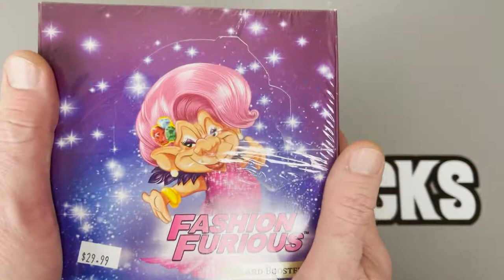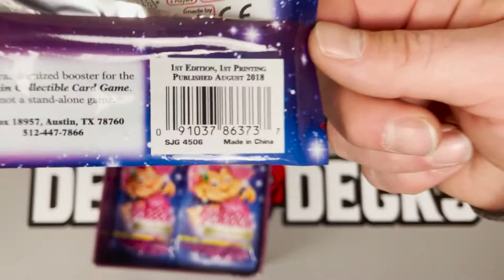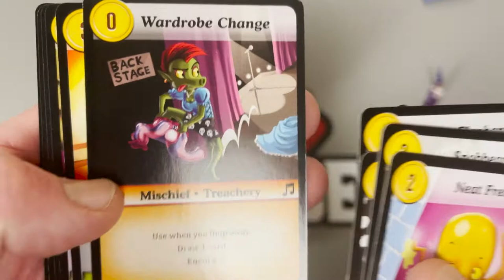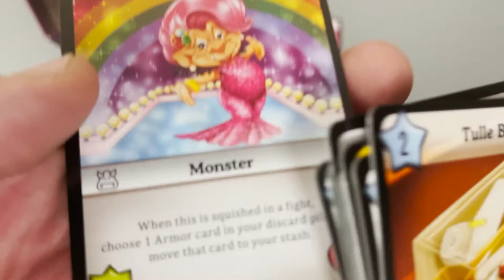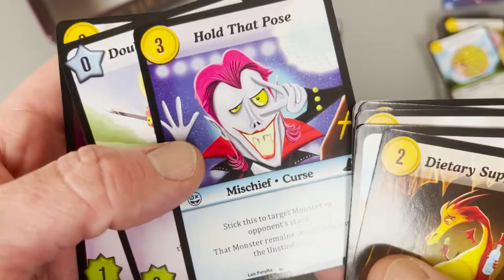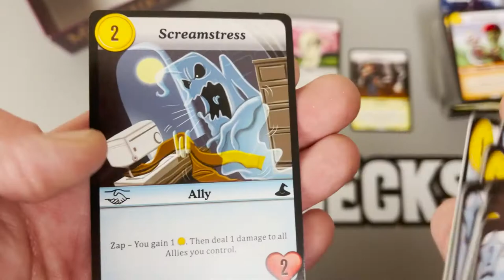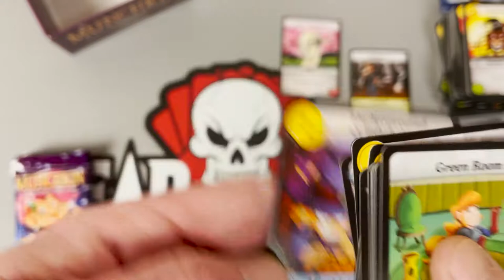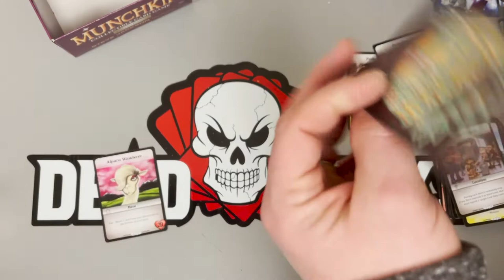Munchkin: Fashion Furious Full Box Opening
Harry and Richard open a box of Munchkin Fashion Furious and don't hate it.